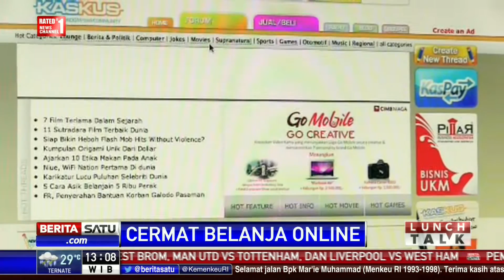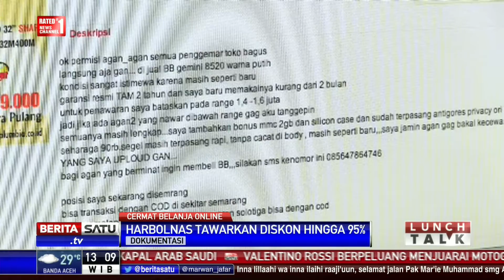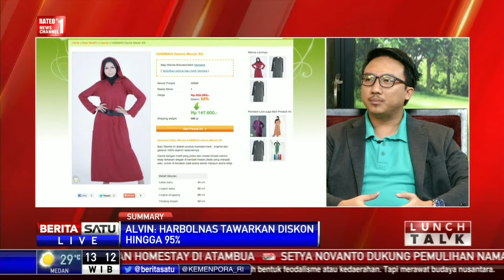Lunch Talk: Cermat Belanja Online #1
Perhelatan Hari Belanja Online Nasional (Harbolnas) kembali digelar tahun ini. Sejumlah penawaran menarik diberikan pada gelaran ke-5 Harbolnas, termasuk penawaran diskon belanja hingga 95 persen.

Facebook.com/BeritaSatuTV
Youtube.com/BeritaSatu